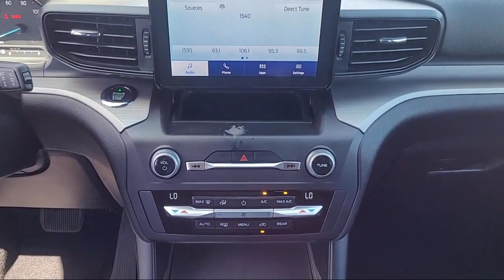2020 Ford Explorer XLT Sport Utility Sacramento Roseville Elk Grove Folsom Stockton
2020 Ford Explorer XLT Sport Utility Stock Number: P98224 Vin:1FMSK7DH1LGB12230.
Future Ford
650 Automall Drive